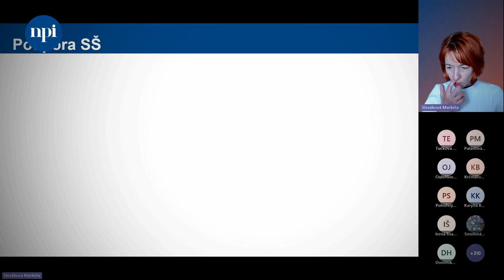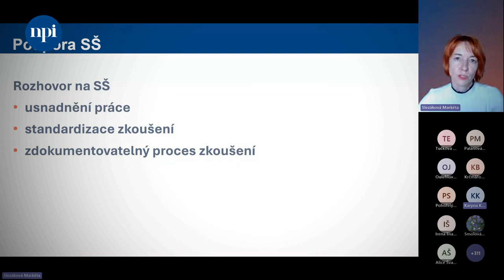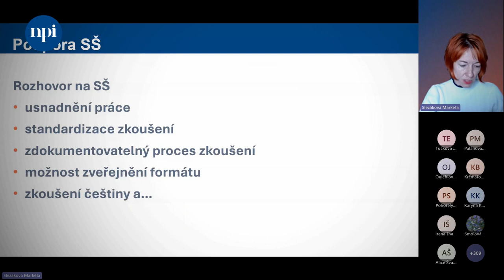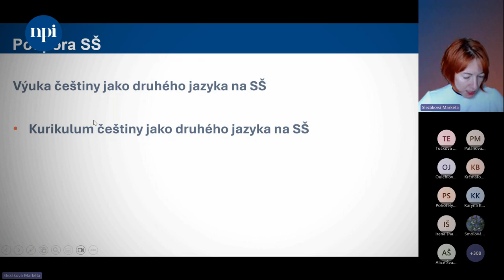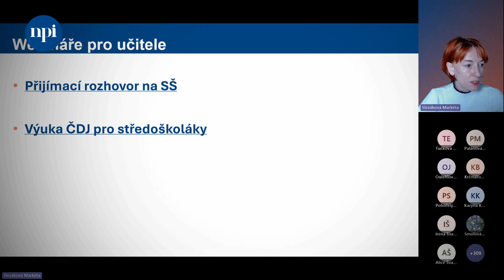Konference Přijímáme, začleňujeme a vzděláváme DŽC 2024: Představení podpory NPI v oblasti češtin...